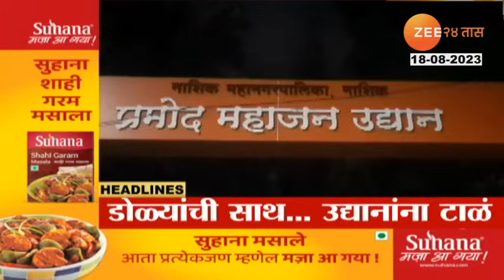Top Headlines Today | टॉप हेडलाईन्स | 8.00 AM | 18th August 2023 | झी २४ तास | Zee24taas